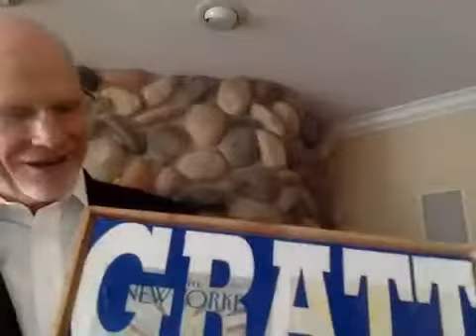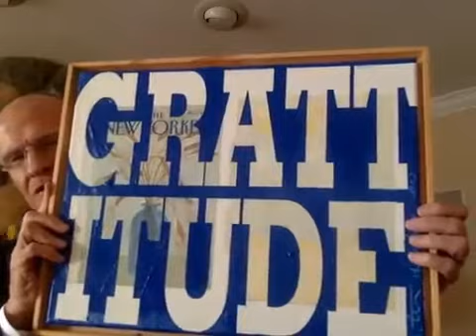Gr-Attitude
Gr-Attitude Is The Elevator Of Life.